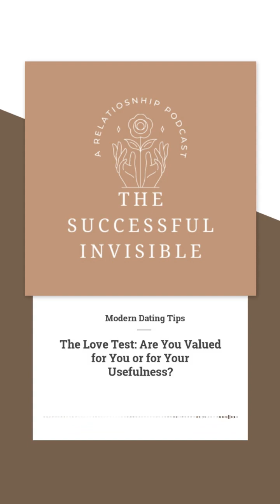Are You Valued for You or for Your Usefulness? || Dating Tips for Single Black Women 35+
Dating Tips || Are You Valued for You or for Your Usefulness? || Dating Tips for Single Black Women 35+

//Summary:
In this insightful dating tip, relationship coach Janelle discusses a revealing moment with a client who realized her partner was more interested in her utility than her as a person.

The client recognized that her partner was not pouring into the relationship as she would have liked, and instead, he was focused on her usefulness. Jay encourages viewers to consider whether their partners love them for who they are or for what they do.

The video highlights how utility can differ across relationships, encompassing things like cooking, cleaning, emotional support, or looking good at events. Janelle advises having honest conversations with partners about this topic, especially if cohabiting or considering marriage. Reflecting on past relationships can also provide insights into whether previous partners loved you or simply loved your utility. Tune in for this valuable advice and to learn how to ensure you’re valued for who you are, not just for your usefulness.

//Let’s Connect:
🌟Sign-Up for the next Empower Your Love Story: 5 Days to Unravel Past Patterns & Embrace Intentional Dating Challenge

//About me:
Here we’re sharing videos, making tools, useful resources, tips & tricks, and helpful articles that you need to effectively date after 35.